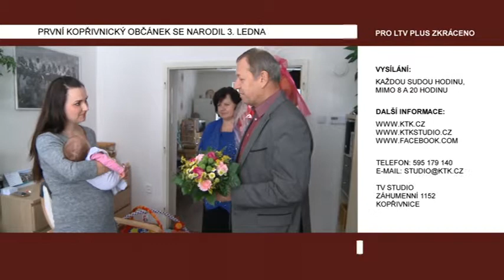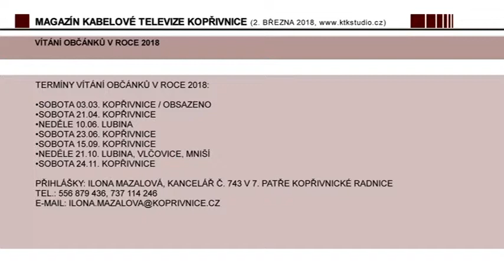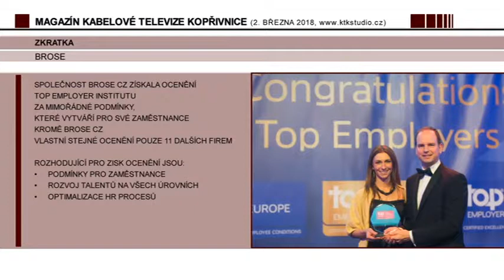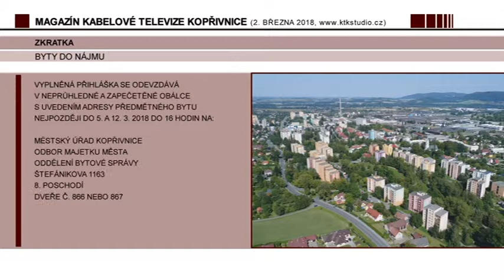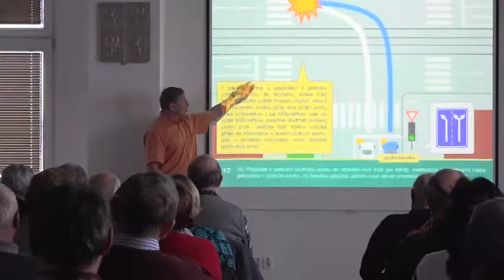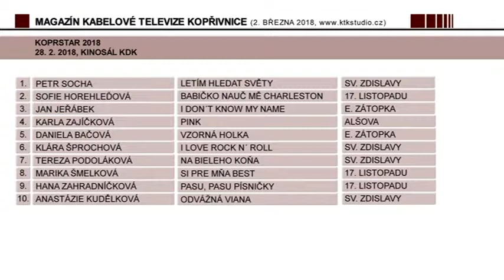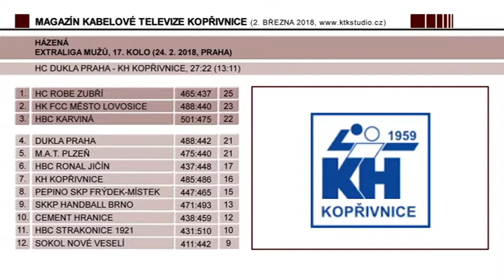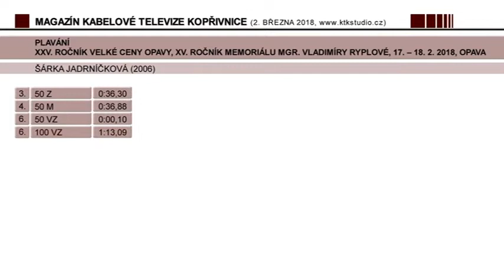Kopřivnický magazín (10/2018)